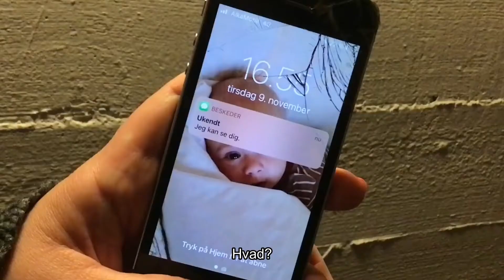Filmskolen har plads til dig!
Filmen er udtænkt, filmet og klippet af filmskolens elever.
Der er plads til flere elever i filmskolen i Egedal Musik- og Kulturskole! Tilmeld dig nu (hvis du tør 😃).